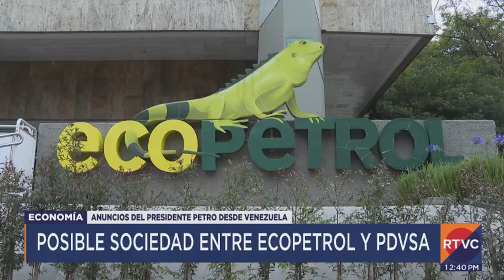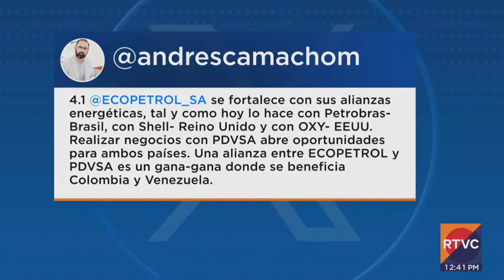Petro informó la posibilidad de que Ecopetrol y PDVSA hagan alianza para la transición energética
🛢️ En su visita a Venezuela, el presidente Gustavo Petro informó la posibilidad de que Ecopetrol S.A y PDVSA, las petroleras de Colombia y del vecino país, hagan alianza para lograr la transición energética.

Laura Rodríguez. 🎙️